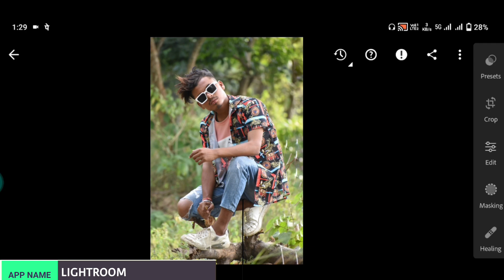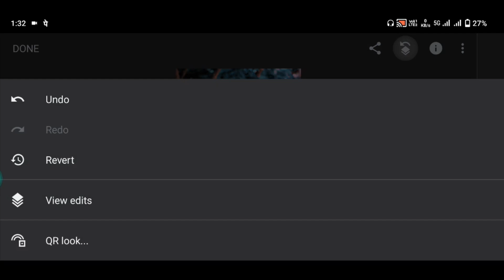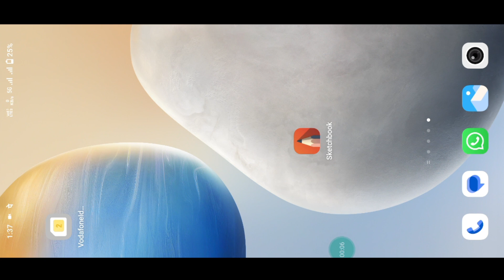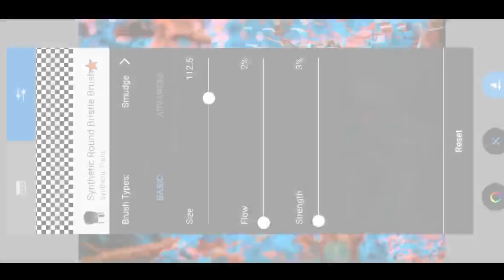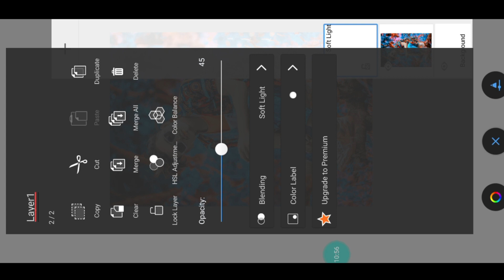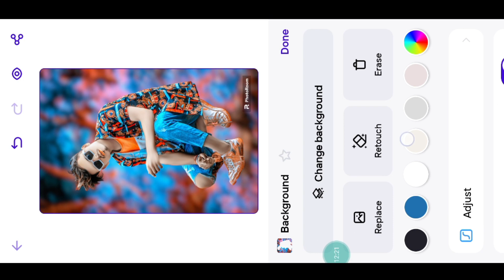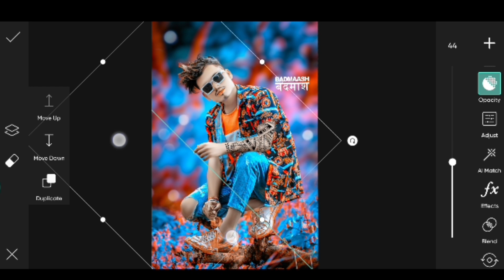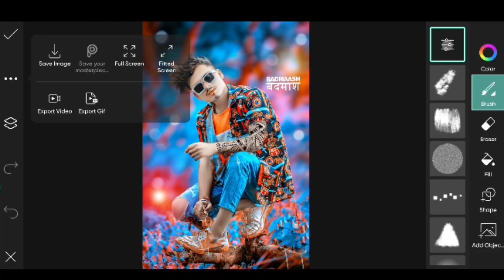दो Colour में CB background कैसे बनाएं | Picsart cb photo editing | Picsart edit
Cover topics ✅

1. do colour me cb background kaise banaye
2. picsart cb photo editing
3. cb photo editing
4. cb photo editing picsart
5. picsart photo editing
6. picsart photo editing kaise kare
7. cb photo editing background full hd
8. cb photo editing kaise kare
9. cb photo editing app
10. cb photo editing background change
11. cb photo editing presets
12. cb photo editing background
13. cb photo editing snapseed
14. cb photo editing lightroom
15. picsart se photo edit kaise kare
16. picsart new photo editing
17.photo editing
18. photo editing picsart
19. photo editing apps
20. photo edit
21. picsart editing
22. photo editing kaise kare

Chhath puja special photo editing

बिना एडिट किया हुआ फोटो डाउनलोड करें।

1. Lightroom
2. Snapseed
3. Autodesk sketchbook
4. Photorom
5. PicsArt

Hashtags...